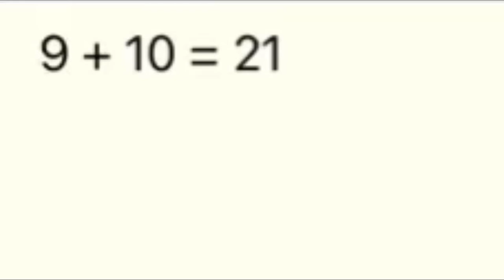9 + 10 ≠ 21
Luigikart12

for the watermark, set the transparency to 63% and brightness value to -0,129